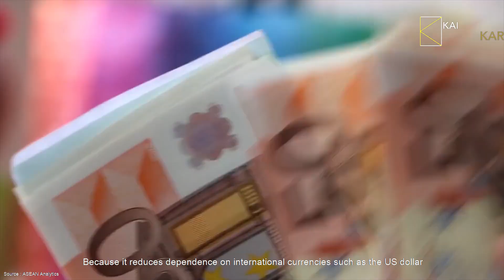Asean Strongly Encourages the Usage of Local Currencies.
The southeast asian countries decided to use local currencies in intra-regional trade
The decision can help prevent external risks because it reduces dependence on international currencies such as the US dollar.